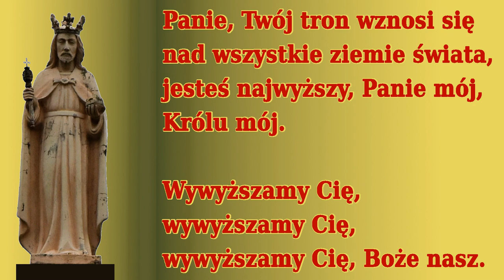Panie, Twój tron